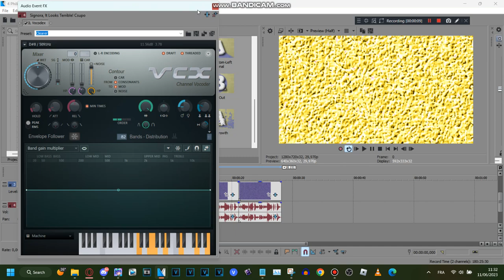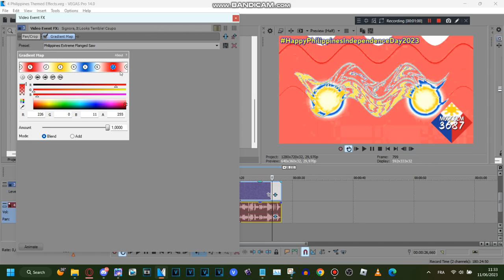How to make 4 Philippines Themed Effects